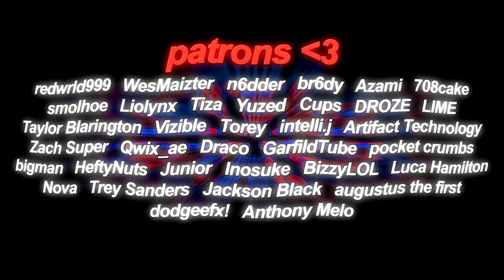ＦＩＲＳＴ ＴＩＭＥＲＳ 🌈💨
𝒉𝒐𝒘 𝒍𝒐𝒏𝒈 𝒕𝒊𝒍𝒍 𝒕𝒉𝒊𝒔 𝒉𝒊𝒕𝒔? 🌈💨
🎵: StaySolidRocky - Sloppy Joe

sc6ut store! (check it out!)

check if i'm live on twitch! (follow!)